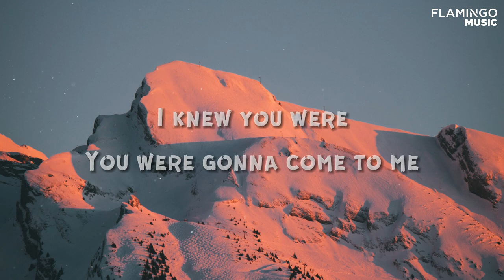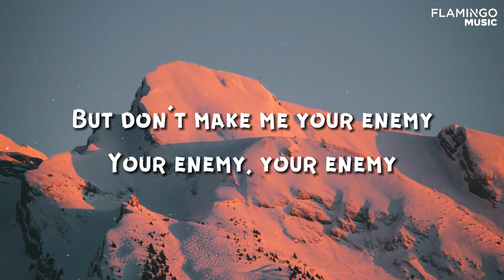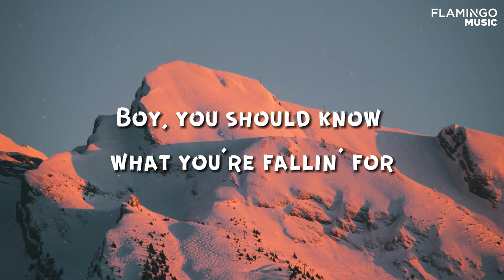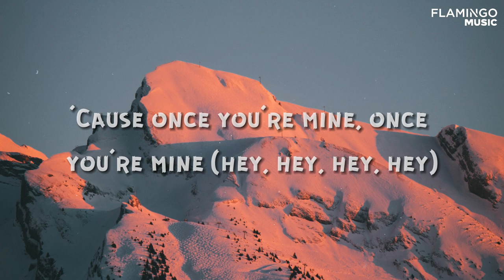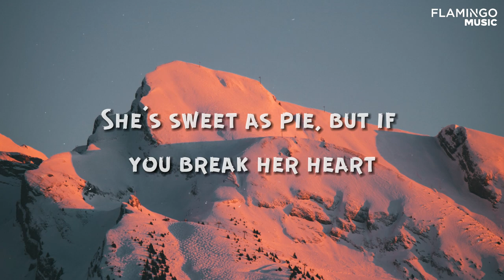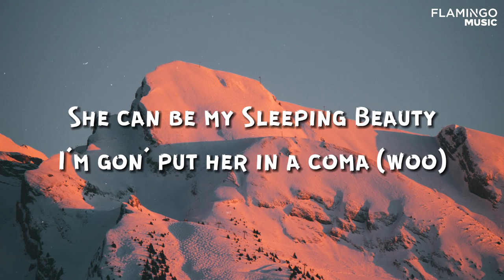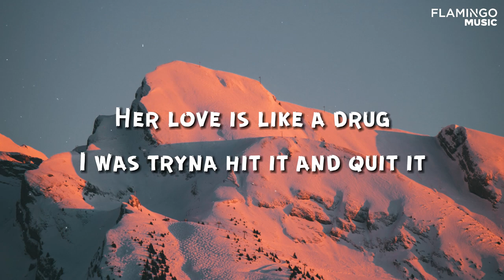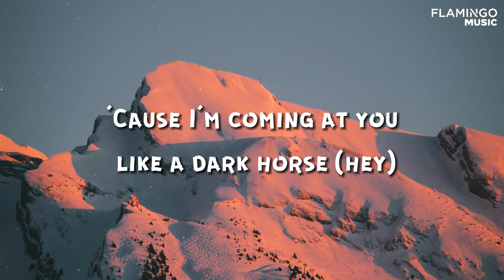Katy Perry - Dark Horse ft. Juicy J (Lyrics)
🎤 Lyrics: Katy Perry - Dark Horse ft. Juicy J